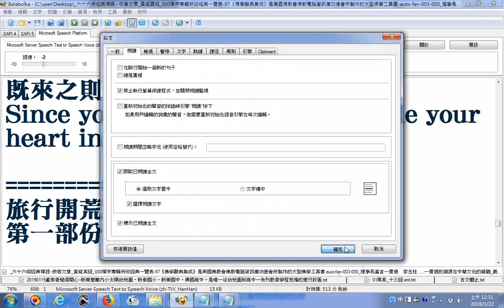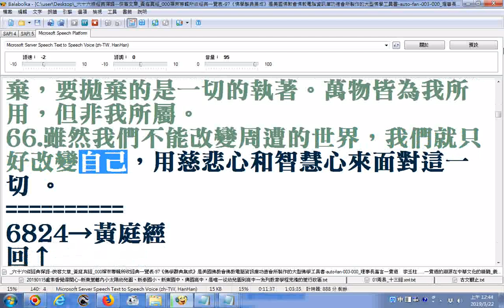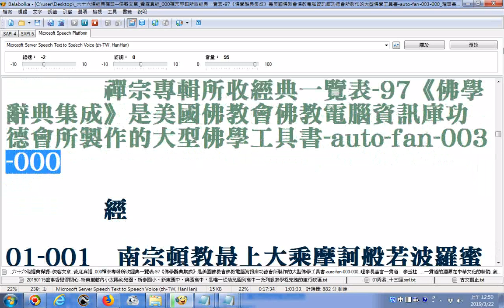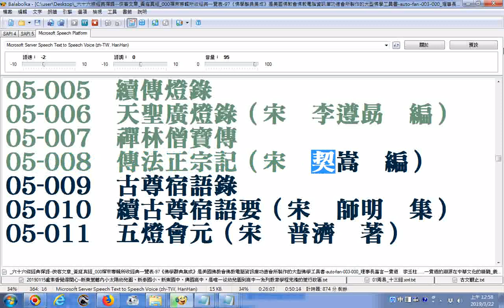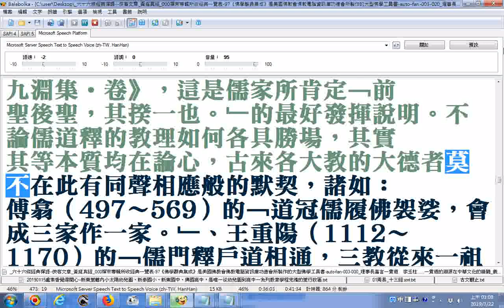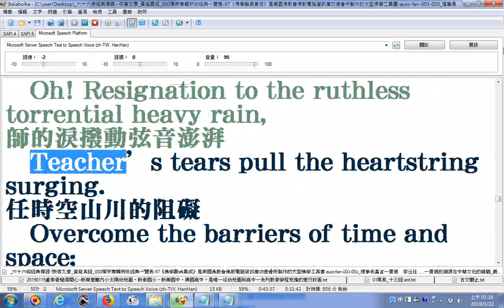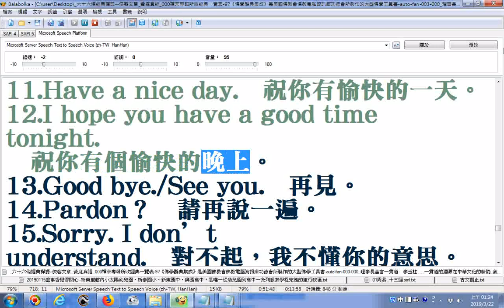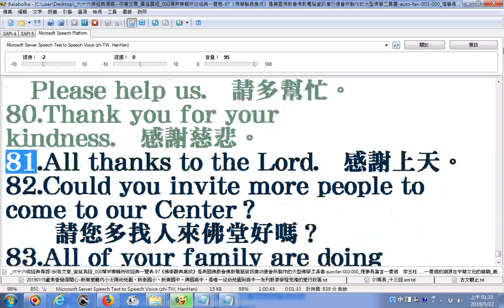ggg_使用Balabolka電腦程式逐字唸_六十六條經典禪語(俠客文章)_黃庭真經_000禪宗專輯所收經典一覽表 (參考97《佛學辭典集成》)..._部分漏讀跳讀或音誤請見諒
還包含..._理事長嘉言(一貫道的淵源在中華文化的精髓_義雙月刊第31期)_000把愛串起來中英文歌詞_辦道常用詞彙中英文對照_旅行開荒實用英文手冊_